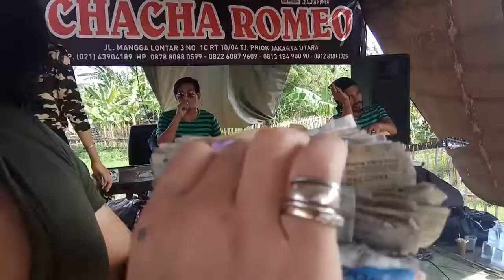LIPUTAN VJ CHACHA ROMEO LEMBANG SUKAPURA